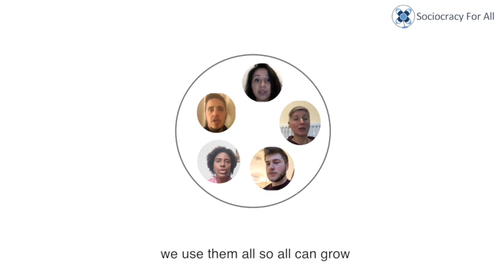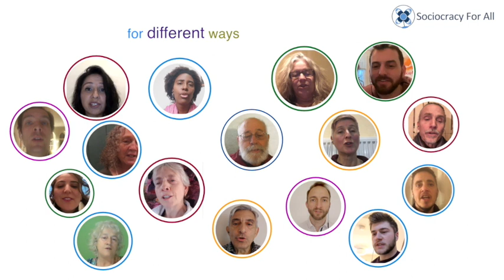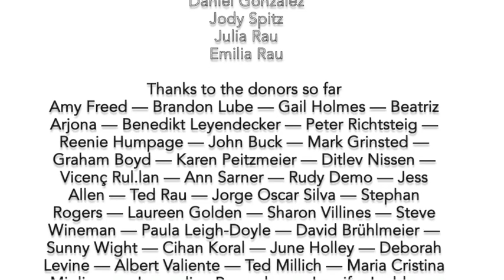Many Voices Sing One Song - final and full version!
Thank you to all donors and singers and musicians who supported this project!